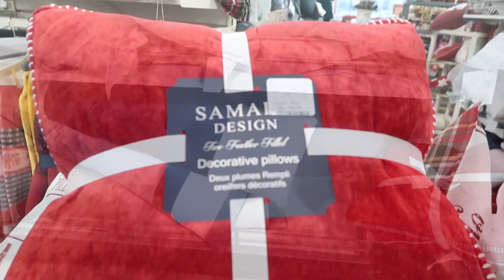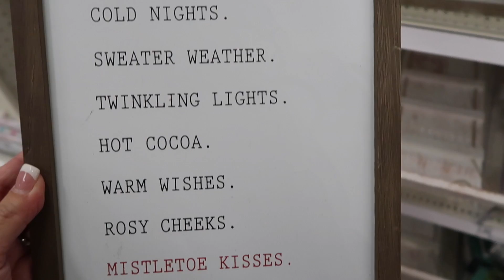CHRISTMAS SHOP WITH ME AND HAUL PART 2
Hi my beauties. I'm so excited to share my Christmas finds. Everything is a good price or on sale. I love a good deal.  I can't wait to share how I’ll be decorating this year.
Family Christmas Pjs:
7.5 Flocked Tree:
$35 Tree for bedroom
Red white Buffalo check pillow covers: